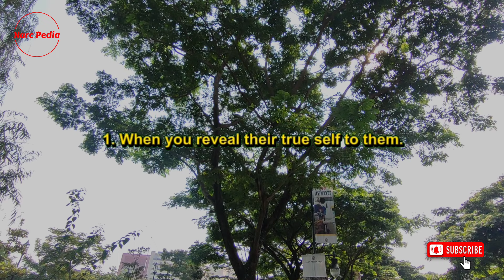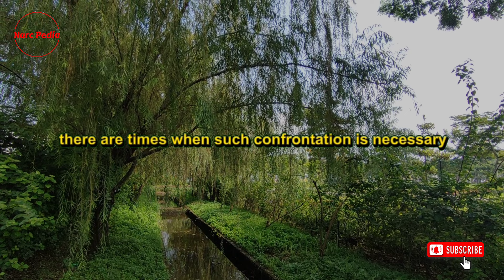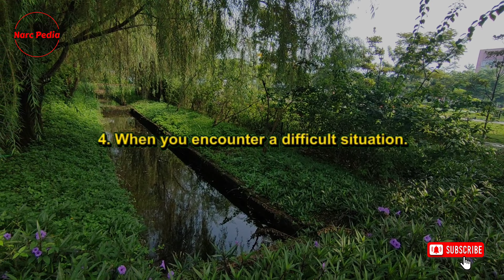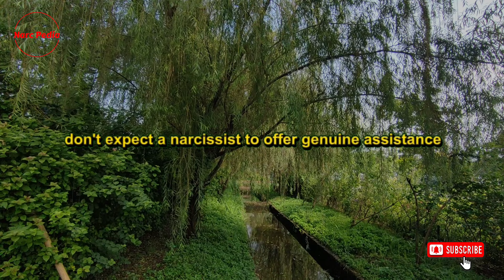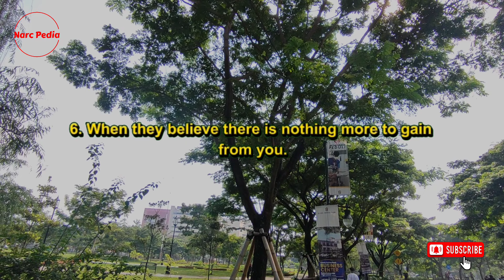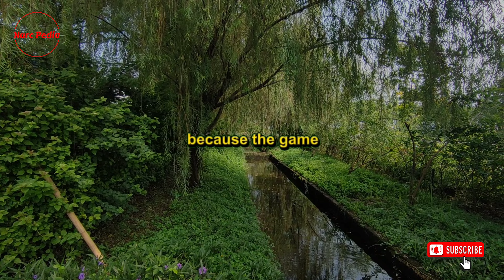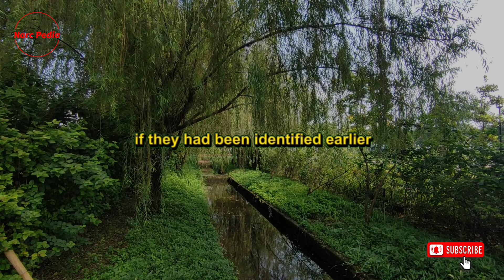🔴It Doesn't Make Sense To Normal People❗The Things That Trigger A Narcissist To Leave You Forever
Thanks!

In today's episode, we unravel the mysteries behind the triggers that lead a narcissist to leave you forever. Our journey starts from the intoxicating beginnings of a romance with a narcissist, progressing through to the revealing of their genuine nature. We'll explore the pivotal moments that can mark the end of such relationships.
Engagements with narcissists usually commence with an intensely passionate romance. In these relationships, you're likely to encounter a depth of closeness that feels unprecedented, almost as though you've found your soul mate. Narcissists often present themselves as devoted partners, seemingly revering your every move. However, discerning the erratic emotions of a narcissist can be a formidable challenge. When involved with a narcissist, you might find yourself cherished one moment and inexplicably abandoned the next, without any clear reason.
What initially seems alluring in the first few weeks or months gradually unveils the reality. After spending months together, you start to witness the fading of the narcissist's façade, revealing their authentic self behind the mask. It's crucial to observe carefully and learn from these experiences. What exactly triggers a narcissist to leave you? Let's explore this intriguing question together.